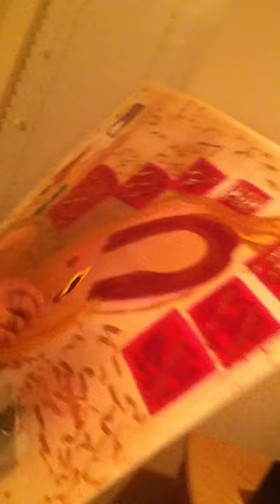"Muse" Cheryl Resnick capturing "Maverick" Artist Victor- Hugo Vaca, Jr. painting her....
I had the good fortune of not only posing as a nude model to be the "muse" of "Maverick" artist Victor Hugo but I also captured the maestro at work!  What an experience!